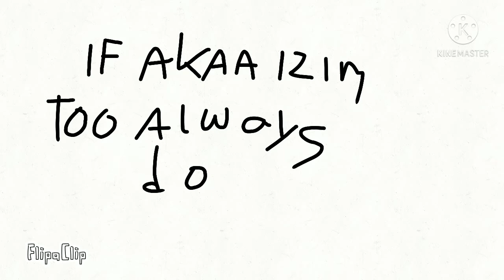akaaizim kena syndorme subscribe Video ngakak